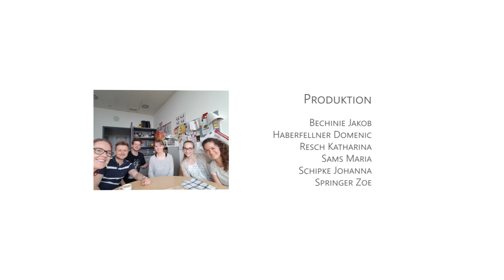Zum Tag der Menschen mit Behinderung: Rechtsanspruch auf Versorgung mit assistierenden Technologien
Wissenschaftler sein, Einsatzfahrzeuge lenken, Bücher schreiben… – wie jedes Kind hat Liam viele Träume. Diese möchte er gerne verwirklichen. Kann das gehen, wo er doch einen Rollstuhl benutzt, eine Bewegungsstörung hat und nicht sprechen kann? – Es kann! Wie – das wird in dem von Studierenden des Bachelorstudiengangs Kommunikation, Wissen, Medien kreierten Video gezeigt. Liam braucht Unterstützung, dann wird vieles möglich. Er braucht spezielle Technologien, finanzielle Hilfe und Beratung.

In Österreich gibt es derzeit noch keinen Rechtsanspruch auf Beratung und Versorgung mit unterstützter Kommunikation und assistierenden Technologien. Dass sich das ändert – dafür machen sich die Diakonie, die Verbund AG und LIFEtool gemeinsam stark.

Das von KWM Studierenden erstellte Video wurde am 3. Dezember 2019 zum internationalen Tag der Menschen mit Behinderung erstmals präsentiert und ist hier auf Youtube zu finden. Das Video, das die Träume eines Jungen von einer Zukunft mit unterstützter Kommunikation zeigt, entstand im Rahmen eines KWM Studienprojektes im sechsten Semester. Gedreht wurde an verschiedenen Schauplätzen – unter anderem bei der Freiwilligen Feuerwehr Kirchschlag und an der Fachhochschule Oberösterreich am Standort Hagenberg